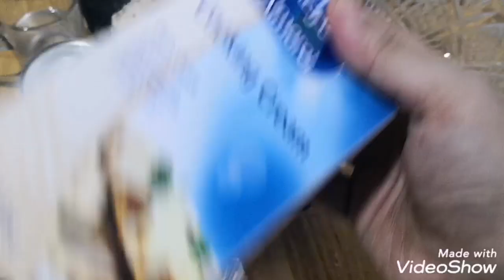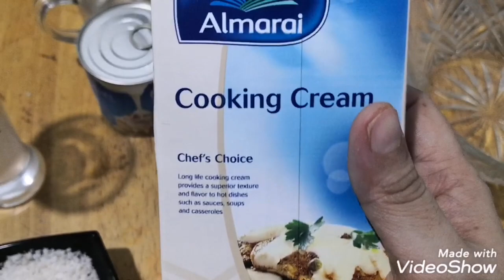Raffaello pudding// കൊതിയൂറും റാഫെല്ലോ പുഡ്ഡിംഗ്//rich raffello pudding easy pudding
റഫല്ലോ സ്വീറ്റ് പുഡ്ഡിംഗ്